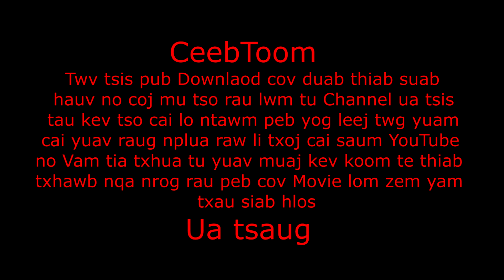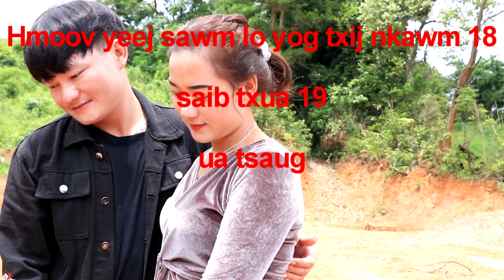Movie Hmoov yeej sawm lo yog txij nkawm 18